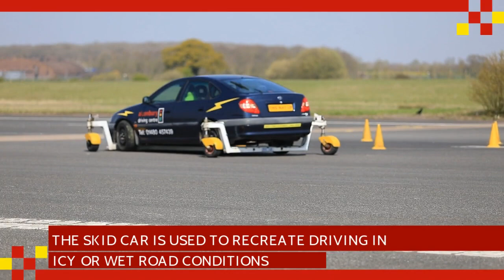Driver Training Twitter Takeover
A day in the life of Cambridgeshire Fire and Rescue Service's Driver Training team.